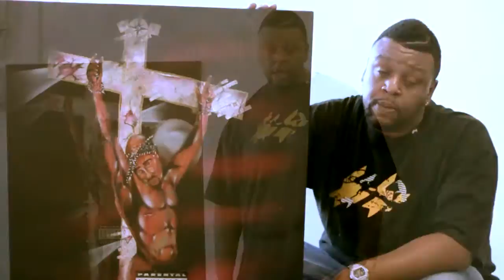Original 2Pac Makaveli Album Painting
Original Makaveli album artwork from 2Pac's last album on Death Row Records as suggested by Pac and Suge Knight to their artist Riskie in 1996. Pac had a chance to see this actual artwork a few days before he got shot in Vegas. Special thanks to Riskie for allowing me to own this piece. Makaveli album would go on to sell more than 28 million worldwide.